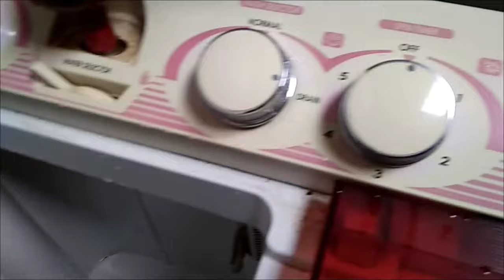Cara Membuka Pulsator Mesin Cuci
Cara membuka pulsator mesin cuci sendiri ternyata sangat mudah. Sikahkan dicoba.